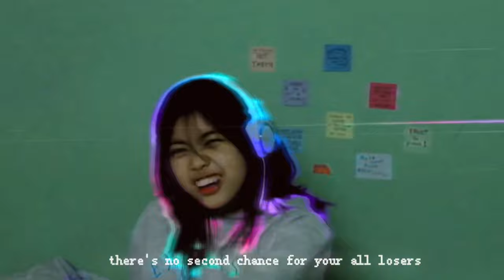Mairy - You Lose (Official Music Video) prod. aevumm